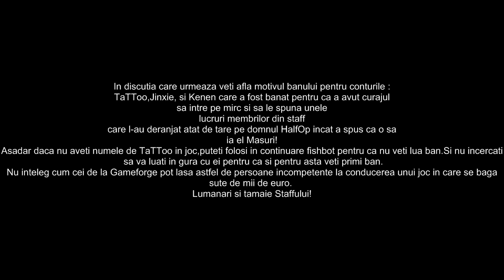Motivul Banului pentru conturile TaTToo& Jinxie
Metin2.ro Staff No1:))